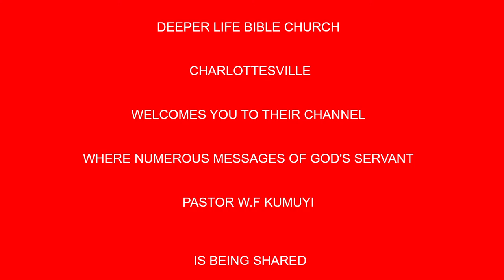DIVINE WRATH WITH MORE SEVERITY ON UNREPENTANT SINNERS BY PAS W F KUMUYI